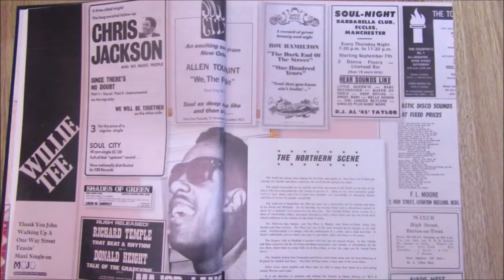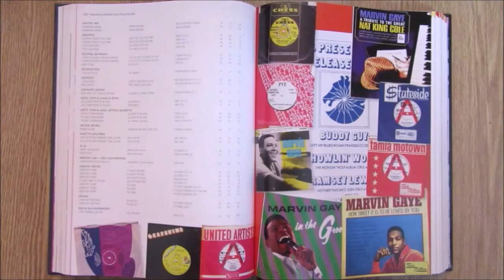Minnie Epperson - Grab Your Clothes - Peacock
The PONDS
17 Melton Road
Waltham on the Wolds
Melton Mowbray
LE14 4AJ
UK

Telephone Orders